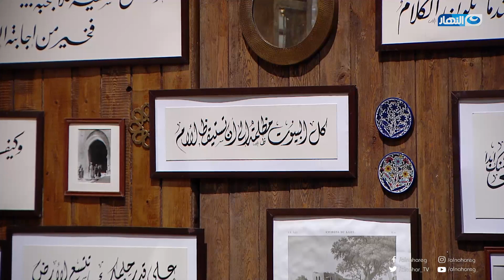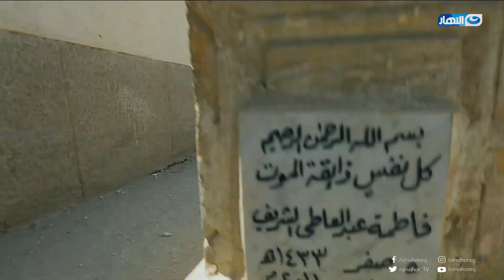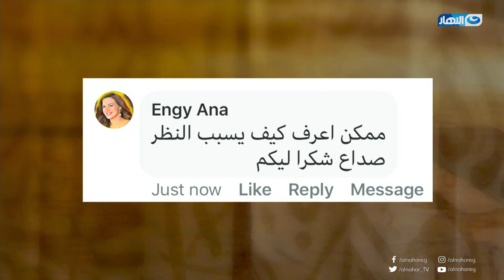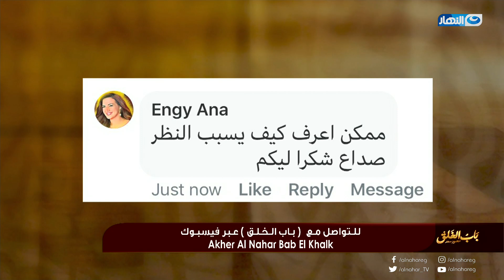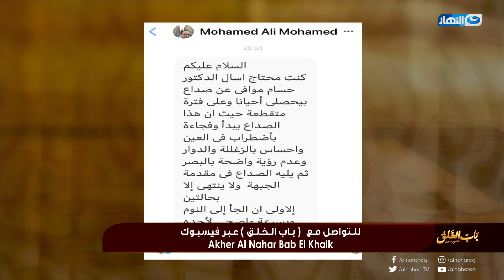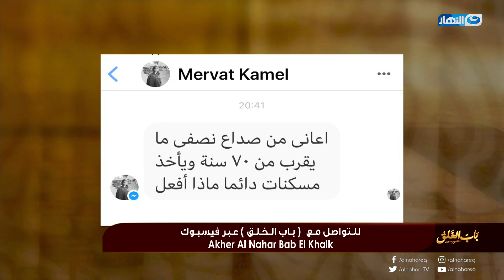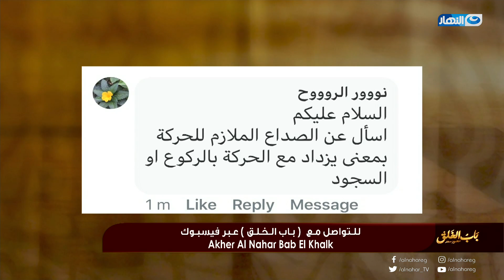باب الخلق | حلقة السبت 21 سبتمبر 2019